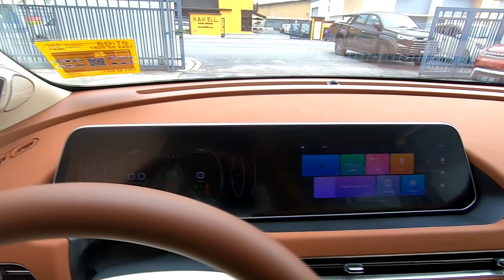Lepas korang tak segan beli kereta dari China. Ora Good Cat dengan gaya, kualiti dan spesifikasi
Bukan setakat rupa paras, tetapi kereta ini memang mempunyai kebolehan pelbagai